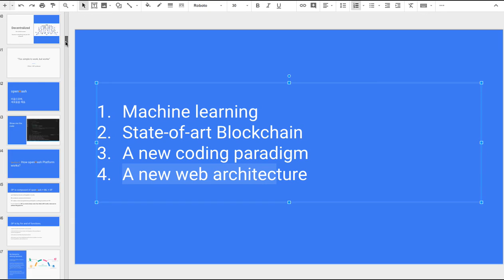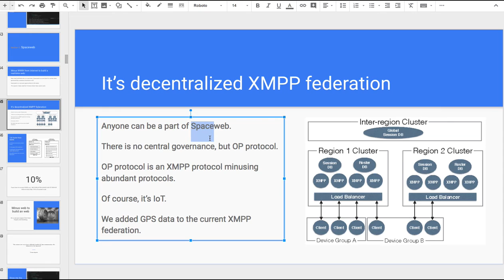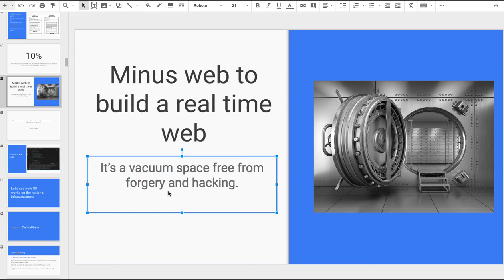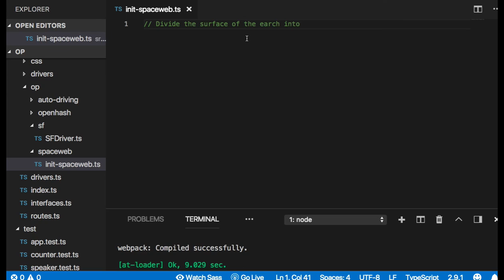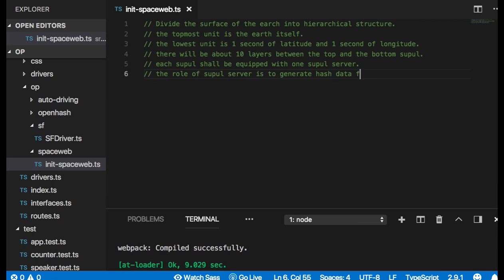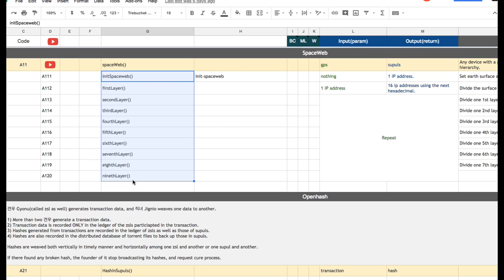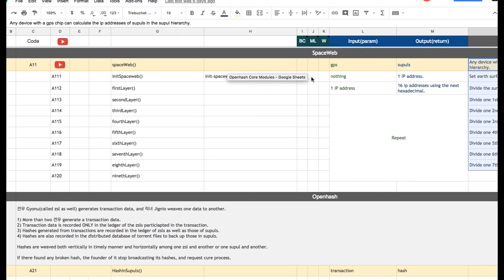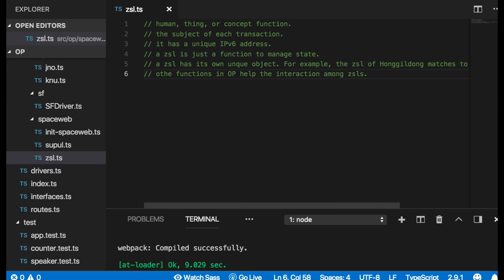[OP coding 프롤로그] 06 - What is Spaceweb?